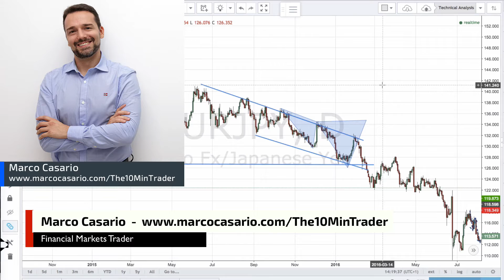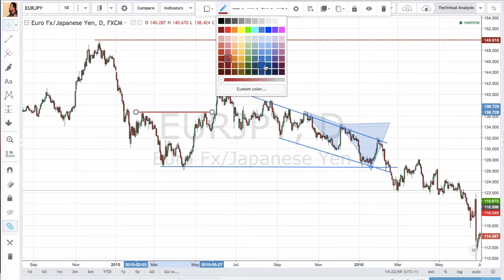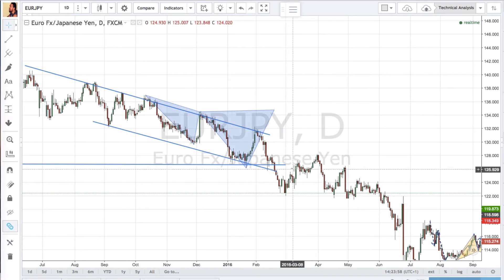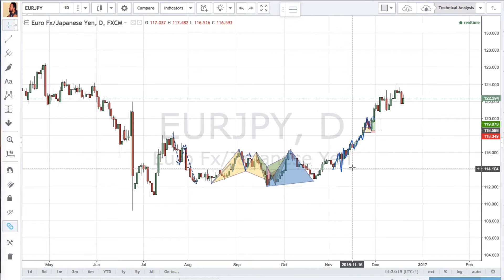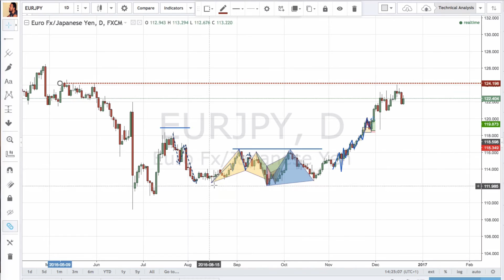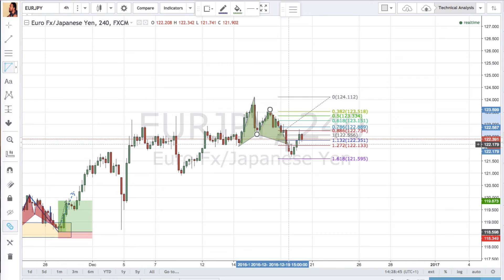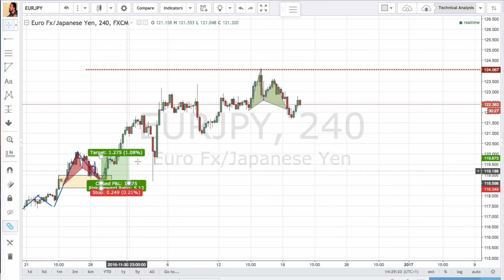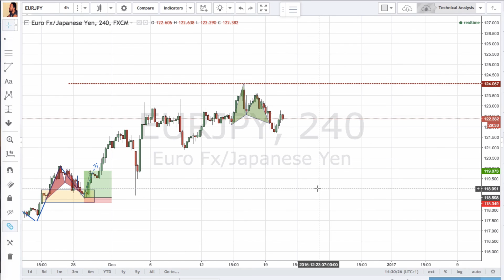Come evitare le perdite nel trading? Impara quando non entrare a mercato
Ecco l'agenda completa del video:
02:40 -- Analisi su EURJPY
02:50 -- Massimi toccati prima del trend ribassita
03:30 -- Supporto su cui il prezzo ha creato un Doppio Minimo
03:55 -- Rottura del massimo precedente
04:10 -- Formazione di un canale discendente
04:30 -- Formazione di un triangolo discendente
05:10 -- Fase di lateralità del mercato
06:10 -- Fase di rialzo armonico
07:20 -- Formazione di un pattern armonico Gartley